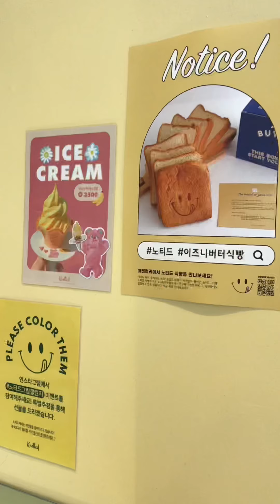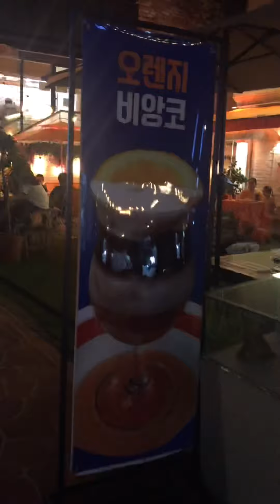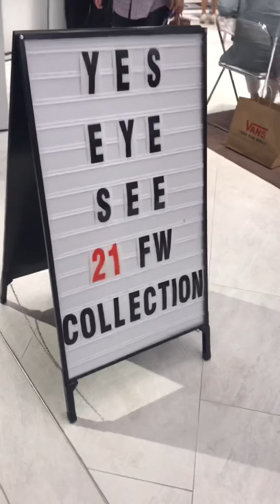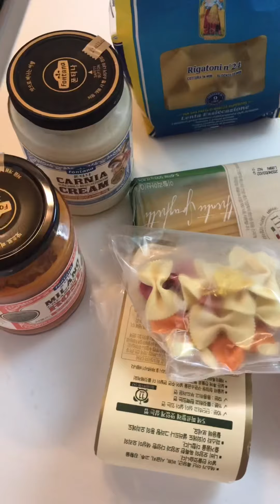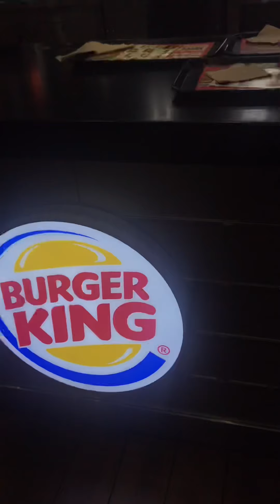프리랜서 브이로그/seoul cafe hopping/weekly vlog in seoul/ hang out with me/living in korea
프리랜서로서의 삶을 기록하려고 만든 채널입니다 :)
집콕하고 일하고 별거 없는 일상이지만
가끔 외출할땐 기록하고 촬영하는거 좋아해요
제발 꾸준히 weekly 해주길 제자신에 부탁중이에요 ㅋㅋ
마지막 영상의 반전도 있습니다? 나름 쿠키영상 ㅋㅋ
좋댓구알 이라고 하면 너무 이를까요? ㅋㅋ
건강하세요 :)

I made this channel to record my life as a freelancer. :)
I'm pretty much stuck at home working, but I like to record and film when I go out.
I hope you guys to enjoy this video together. Hang out with me.:)
I'm asking myself to continue to be "weekly" for this channel.
It's kind of a cookie video at the end of the video,